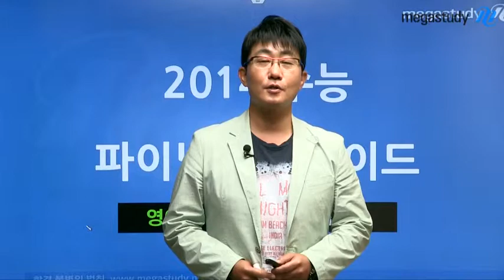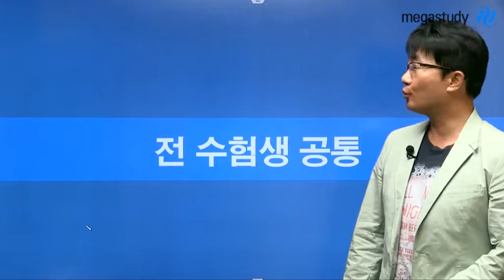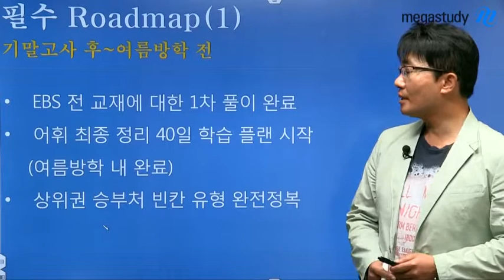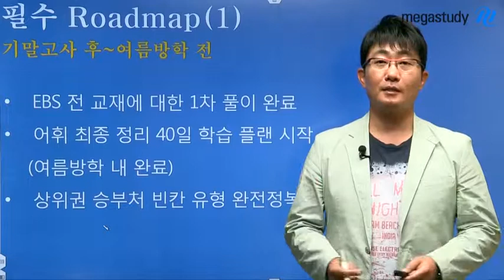[메가스터디][영어_김기훈] 파이널까지 이렇게 해야 영어점수가 오른다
기말고사 이후부터 파이널까지! 영어 점수 오르는 비법, 김기훈 선생님이 시기별/ 성적별로 설명해드립니다. - 합격불변의 법칙 메가스터디